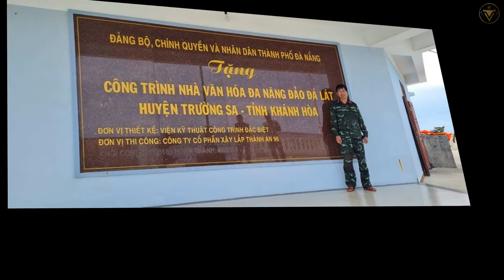CHA VÀ CON GÁI II BẢO NGỌC COVER II Món quà tặng cha ngày sinh nhật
SONG : Cha và con gái
📝Composer : Nguyễn Văn Chung
🎤Singer Bảo Ngọc
Mix & Master : Nguyễn Duy Tân
🎙Studio: Trưng Vương Studio
👉 Ex 35 A Phan Chu Trinh